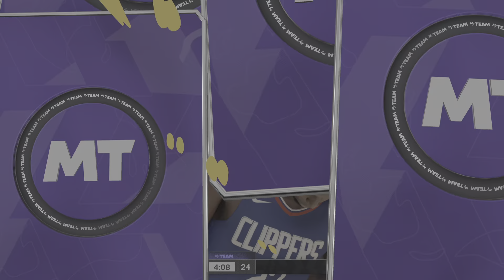NBA 2K24 斑馬入隊